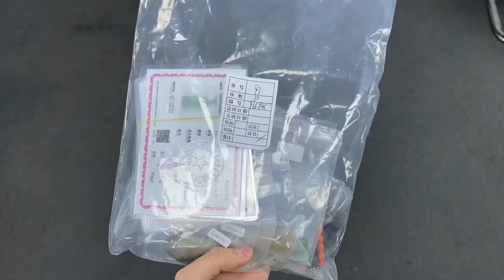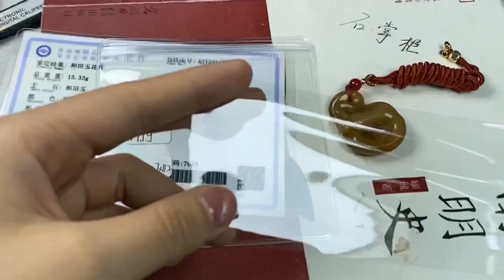和田玉售后的发财日记之184集